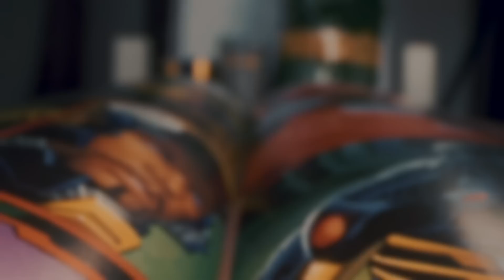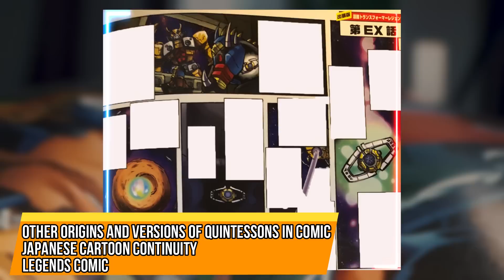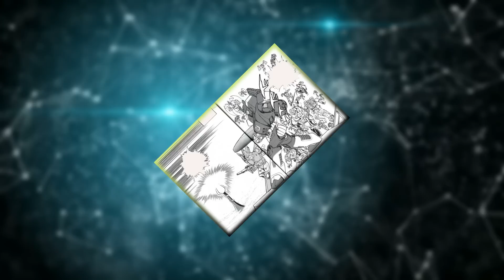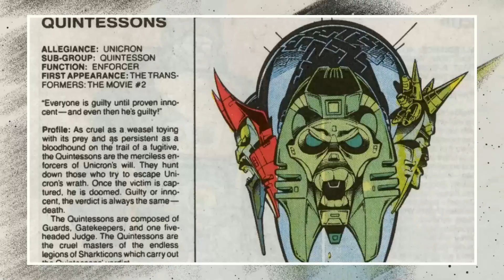Quintesson Origins - Treacherous, Manipulative And Insanely Evil Entities In Transformers Universe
Quintesson Origin Explored